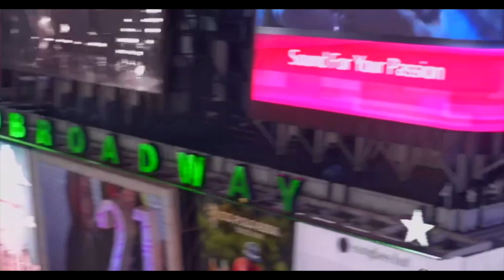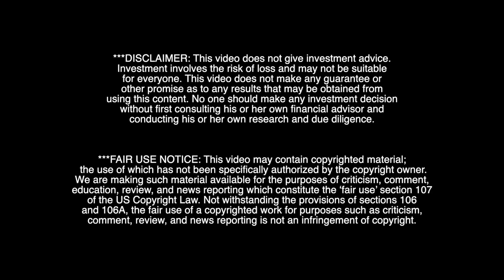REMINISCENCES OF A STOCK OPERATOR -Ch. 4; Edwin Lefèvre (Jesse Livermore)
REMINISCENCES OF A STOCK OPERATOR -Chapter 4; Edwin Lefèvre ***Get new paperback edition via secure eBay

Reminiscences of a Stock Operator is a 1923 roman à clef by American author Edwin Lefèvre which is the thinly disguised biography of Jesse Lauriston Livermore. The Wall Street Journal described the book as a "classic", it was ranked #15 on 'Fortune's 75 The Smartest Books We Know', and Alan Greenspan said it is "a font of investing wisdom."

Published by John Wiley & Sons, Inc., Hoboken, NJ
Originally published in 1923 by George H. Doran and Company

Notwithstanding the provisions of sections 106 and 106A, the fair use of a copyrighted work for purposes such as criticism, comment, review, and news reporting is not an infringement of copyright. This material is not being presented for profit.

REMINISCENCES OF A STOCK OPERATOR; Chapter 4;  Edwin Lefèvre
Jesse Livermore